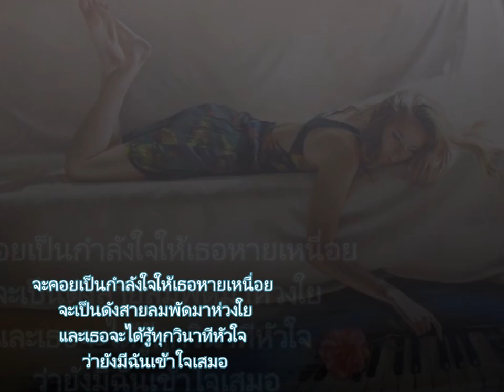💌ทุกวินาที💌 Giift Atnata Forever James - Joox Music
ღ💌💌ღ ไม่ว่าตอนนี้เธอจะอยู่ไหน รักของฉันจะส่งไปจนถึงเธอ ใต้แผ่นฟ้าแห่งนี้ คงไม่ไกล กว่าใจจะพบกัน หากความคิดถึงของฉันลอยไป ก็ขอให้เธอเก็บมันเอาไว้ เมื่อเธออ่อนล้าและกำลังร้องไห้ จะเป่าสิ่งร้ายไปจากเธอ จะคอยเป็นกำลังใจให้เธอหายเหนื่อย จะเป็นดังสายลมพัดมาห่วงใย และเธอจะได้รู้ทุกวินาทีหัวใจ ว่ายังมีฉันเข้าใจเสมอ ღ💌💌ღ